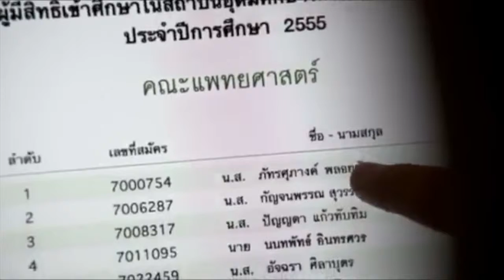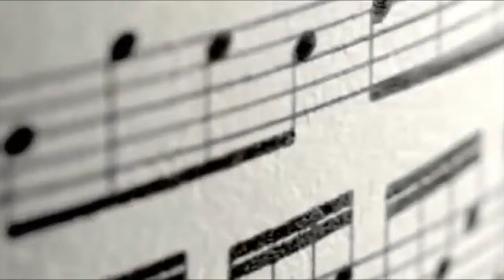Where is the other Nine? - Glome Weekarit Chotenukul